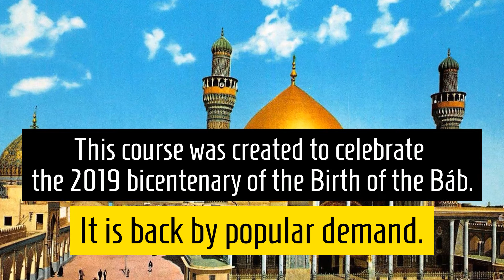Discovering the Bab's Persian Bayan starts Feb. 13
Registration will remain open until Thursday Feb. 20.